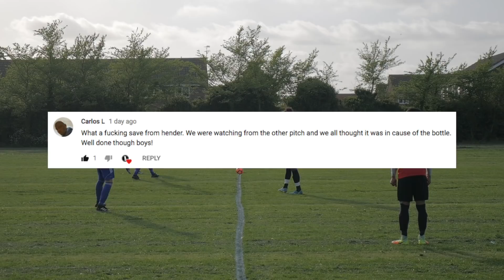FOOTBALL OR WWE? - Brotherhood's Sunday League Football | Kitchener FC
⚽️ With our first season together coming to an end, we headed to Felixstowe for a midweek game in hand. Having already won the league, we decided to switch things up a bit. See how we got on...